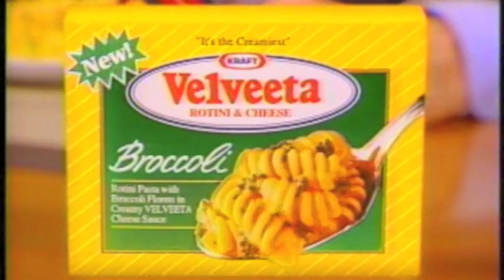George H W Bush Hates Broccoli--Kraft Meeting Video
TV Demo for Kraft during the GHW Bush administration uses his proclaimed hatred of broccoli to advertise their new Shells n Broccoli product. Richard Henzel plays the ex president. Toupee courtesy of John Conlisk.